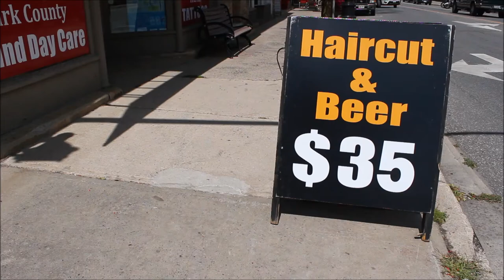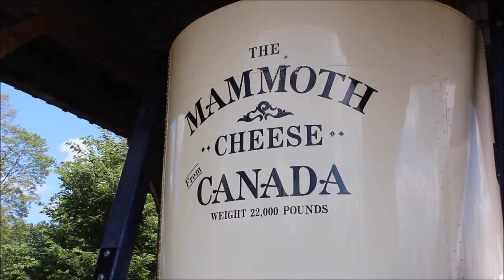Ben's Tours--Perth Ontario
Each installment of Ben's Tours takes you on a visit to a special place.  This time join me for a summer stroll around the quaint Eastern Ontario town of Perth.  Built on, around and over the Tay River, the town is known for its pretty riverside parks and properties, historic buildings, charming little footbridges - and a 22,000 pound cheese!